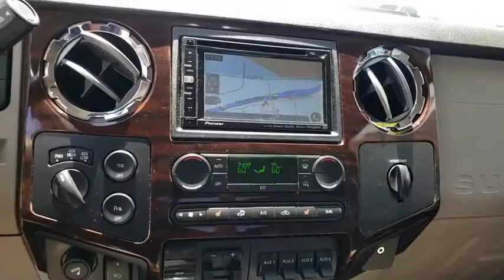2008 FORD F-350 Henderson, Las Vegas, Bullhead City, Lake Havasu, Laughlin, NV R29934A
Black Clearcoat Used 2008 FORD F-350 available in Henderson, Nevada at Towbin Dodge. Servicing the Las Vegas, Bullhead City, Lake Havasu, Laughlin, NV area.
2008 FORD F-350 SD LARIAT 4X4 - Stock#: R29934A - VIN#: 1FTWW31R28EA43003

Towbin Dodge
275 Auto Mall Dr

Certified By Carfax - No Accidents, SUPER LOW MILES!!, IN GREAT CONDITION!!!, Power Stroke 6.4L V8 DI 32V OHV Twin Turbo Diesel, 4WD, ABS brakes, Compass, Front dual zone A/C, Illuminated entry, Low tire pressure warning, Remote keyless entry. Clean CARFAX. Lariat 4WD TorqShift 5-Speed Automatic with Overdrive Power Stroke 6.4L V8 DI 32V OHV Twin Turbo Diesel   Awards:   * 2008 KBB.com Brand Image Awards  Black Clearcoat 2008 Ford F-350SD You will have a pleasant shopping experience that is fun, informative, and never high pressured. Please don't hesitate to give us a call.
Belt-Minder Safety Belt Reminder System,Blockerbeam Anti-Underride Protection System,Child Safety Seat Top Tether Anchors,Driver & Front Passenger Frontal Airbags,Height-Adjustable Front Outboard Shoulder Belts,Passenger Airbag Deactivation Switch,Safety Belt Energy Management Retractors,Air Conditioning,AM/FM Stereo w/Compact Disc Player,AutoLock System,Cargo Box Light,Cloth/Vinyl Upholstery,Locking Tailgate,Partitionable & Stackable Cargo Box,Power 6-Way Driver Seat,Power Door Locks,Power Windows w/One-Touch Down Driver's Side,Speed Control,Tilt Steering Wheel,Autolamp System,Cargo Box Rail & Top Moldings,Cargo Tie-Down Hooks,Fog Lights,Front Tow Hooks,Intermittent Windshield Wipers,Power Exterior Mirrors,Quick-Release Tailgate,Remote Keyless Entry System,Trailer Tow Connector & Brake Wiring,Fail-Safe Engine Cooling System,Power 4-Wheel Disc Anti-Lock Brakes,Power Steering w/Steering Damper